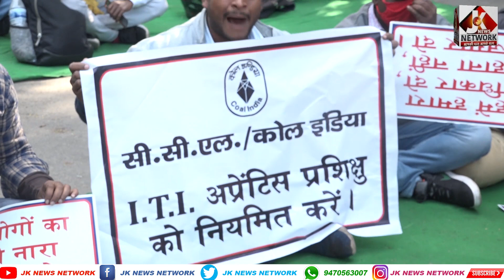बूढ़े लोग बैठकर 80 हजार पेमेंट लेते है, और हमलोगों से चूस कर काम लिया गया फिर भी बहाली नहीं क्यों ?